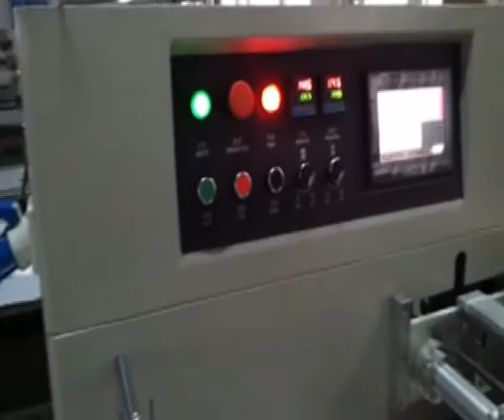KT 450X后拉膜多个勺子包装机